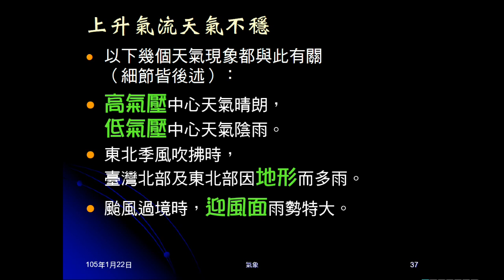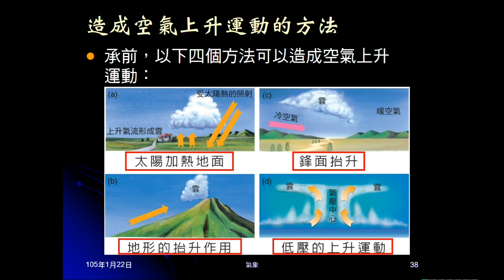104學年地科＿大氣18：上升氣流天氣不穩與造成方法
舉出實例上升氣流天氣不穩，並指出哪些方式可以造成上升氣流。